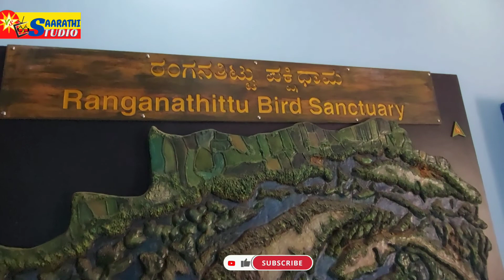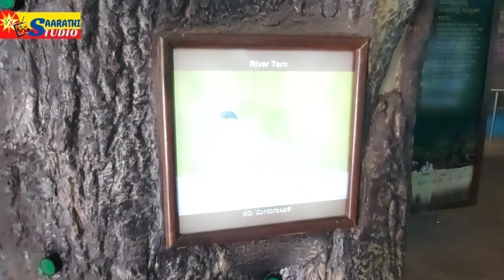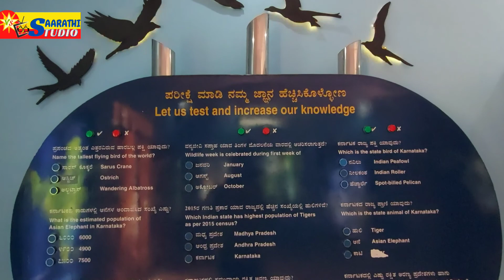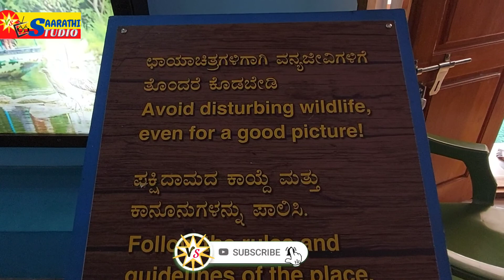RANGANATHITTU BIRD SANCTUARY | DR SALIM ALI INFORMATION CENTER AT RANGANTHITTU | MYSORE TOURISM